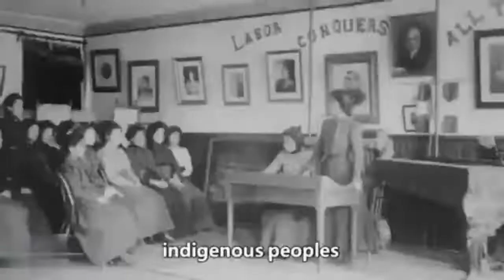HUMAN RIGHTS | {CHINA} Committing *Genocide* against Uyghur, US DECLARES !?!?!?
[BREAKING] US declare China committing genocide against Uyghur, the minority in Xinjiang, China. Let’s hear the facts presented…

Video courtesy of/credited to:
Xinhua Commentary